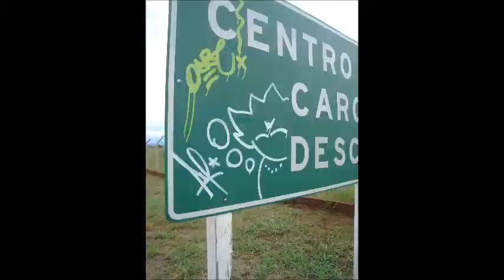Deixando minha TAG (compilação tbt)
Ainda na onda TBT resgatei essas imagens antigas perdidas no fundo do HD, rolés marotos na madruga com meu velho parça "Quase" 3DFATO / MAROFAS CREW / VANDALLOVERS em Uberaba MG, por volta de 2008 a 2010 marromeno, alguns desses rolés foram até amanhecer o dia, disposição até umas hora... (Trilha sonora: Deixando Minha TAG Esse som, faz parte do disco "Poesia aos ratos")Velas a todo pano! Navegar é preciso! .. LaTeXeTaL . Saravá! é nozessS ☠️❤️⚓
. ⚓ Conheça nosso Navio! Flashes disponíveis com valores promocionais... Yo ho!!! Viva seu espírito pirata!! Venha navegar conosco! Tattoos freehand em sketch style personalizadas ... respeito, gratidão e confiança.. é nozessS